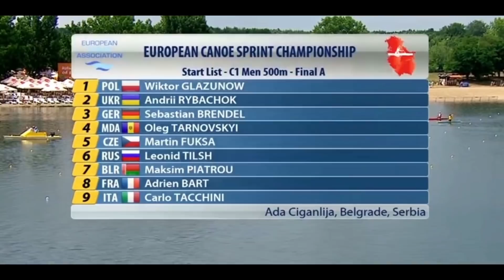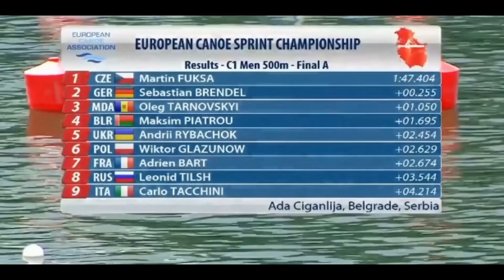2018 ECA Canoe Sprint European Championships in Belgrade, Serbia Men's C-1 500m Final A.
1st Gold (CZE)            Martin FUKSA               00:01:47.404.
2nd Silver (GER)         Sebastian BRENDEL    00:01:47.659.
3rd Bronze (MDA)      Oleg TARNOVSKYI       00:01:48.454.
4th (BLR)  Maksim PIATROU          00:01:49.099.
5thh (UKR) Andrii RYBACHOK        00:01:49.858.
6th (POL) Wiktor GLAZUNOW        00:01:50.033.
7th (FRA) Adrien BART                    00:01:50.078
8th (RUS) Leonid TILSH                  00:01:50.948.
9th (ITA) Carlo TACCHINI               00:01:51.618.